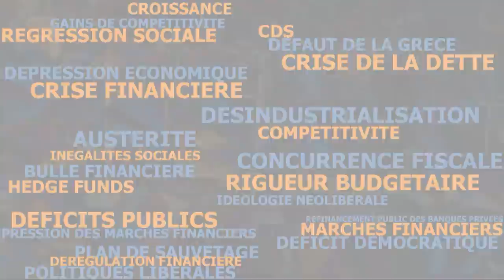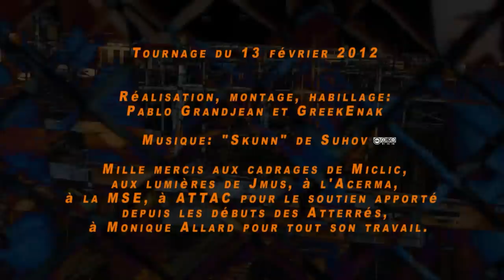De l'importance de l'État social - Les économistes atterrés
Christophe Ramaux est économiste. Chercheur au Centre d'économie de la Sorbonne-Matisse, il enseigne à l'Université Paris 1. Il est membre du Conseil scientifique d'Attac.